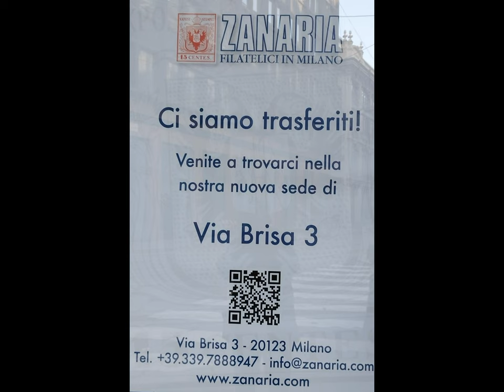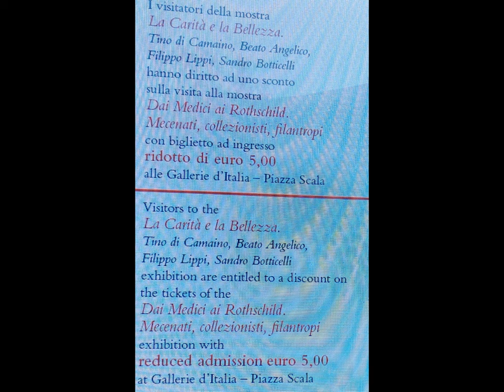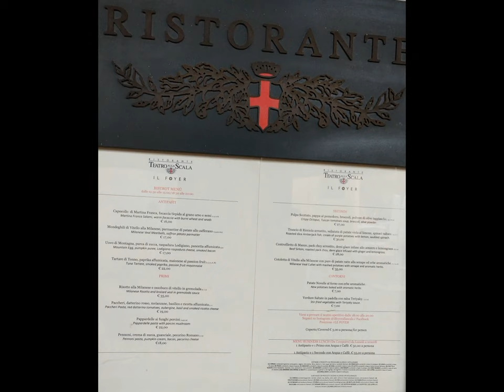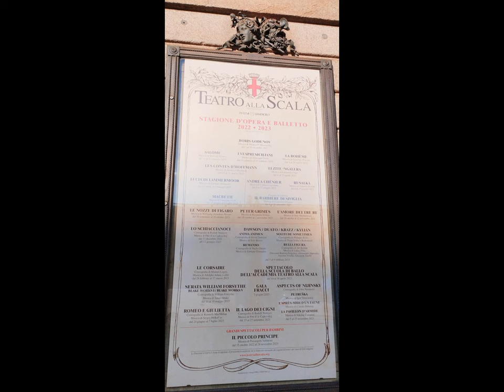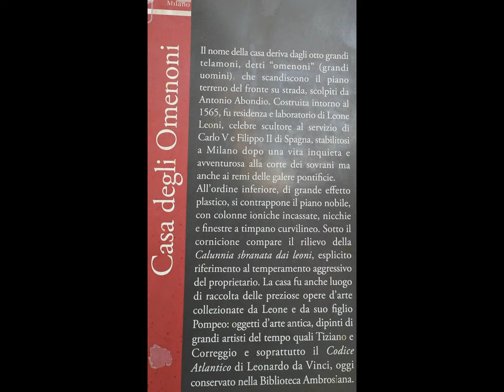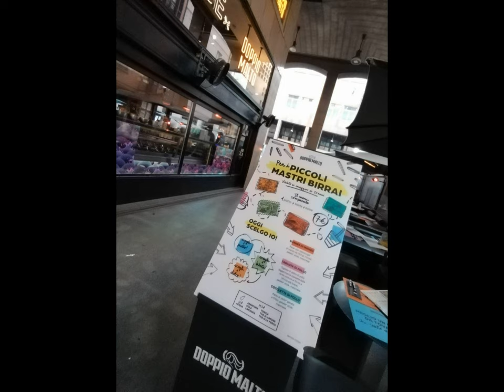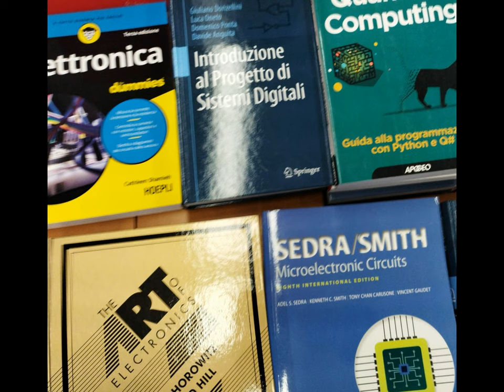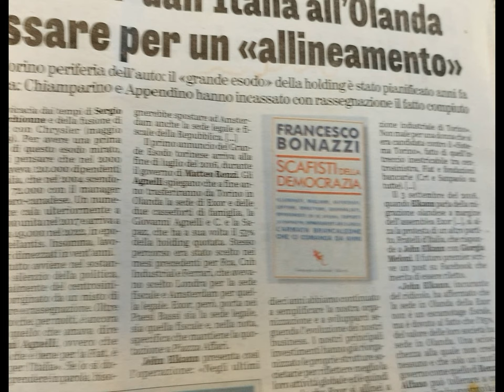MI Omenoni's House et al. [by Sergio Conegliano]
# Omenoni's House et al. [by Sergio Conegliano]